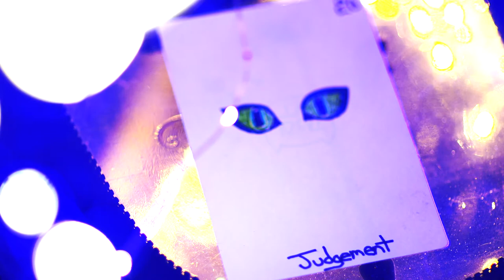Tarot Card Reading By Tabby Cat FREE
Tarot Card Reading by cat. The Super wise tabby cat The Great Sartoothie, will impart you with Tarot card reading wisdom. His tarot card reading skills are unmatched and his feline prowess will allow him to bring you comforting and useful tarot card readings. Although the tarot card may talk about judgement, the great Sartoothie does not judge. He is benign and full of good intentions. He wants your tarot reading to bring you to joy and satisfaction in your life.

10 Cat Tv is for Cats and cat lovers. We bring you top notch cat talent. In a world that needs as much catification as possible.

Tarot Card reader The Great Sartoothie wishes you well and wishes the world of man peace and harmony.

Purrs and head butts,

The Great Sartoothie's Representative.

Music by AbnormL Injustice. His beat making skills stem from an early underground hip hop foundation and have evolved to create cinematic scores, commercial productions and artistic partnerships with hip hop artists and legends Myka9 of Freestyle Fellowship and Prince Po of Organized Konfusion.
music made with Native Instruments Komplete 13
Pro Tools
Rane Dj Seventy Mixer